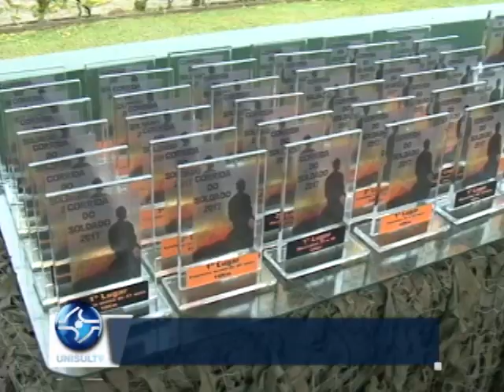Corrida do Soldado: número de inscrições será maior este ano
As inscrições para a Corrida do Soldado, em Tubarão, já começaram. Este ano a novidade fica por conta do número de inscritos, que será maior devido a intensa procura. O evento ocorre no dia 19 de agosto